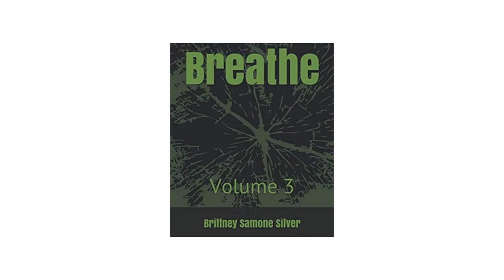Breathe Volume 3 (page 14)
Inspirational Passage from Breathe Volume 3 (page 14)
Written and read by Brittney Samone Silver